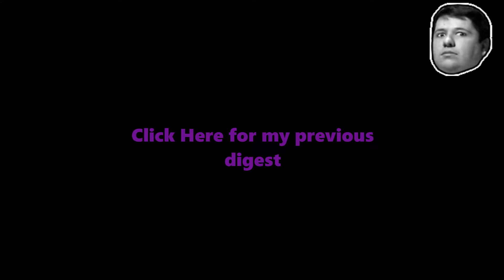Pojo's Pro Rainbow Six Digest: Volume 20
Can I move to Brazil yet?